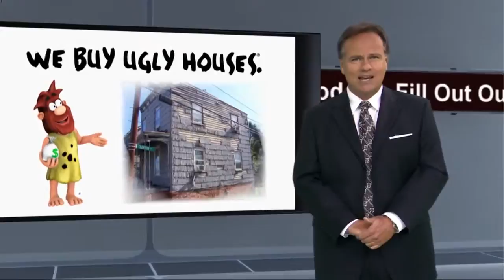Custom Real Estate Web Videos and TV Commercial Spots At Affordable Prices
In need of custom real estate marketing videos, website videos or TV commercial spots? We've helped thousands of real estate brands capture customers. Original Video Production Company. Call for a FREE quote and Discovery session.